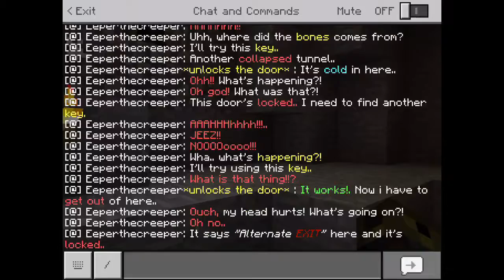Haunted Tunnel By Darkpower202! very scary... 😮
I got wrecked by the jump scares in this map. Can we get 10 likes?